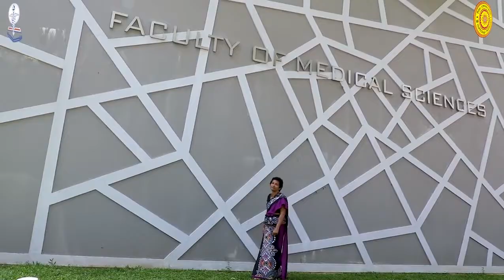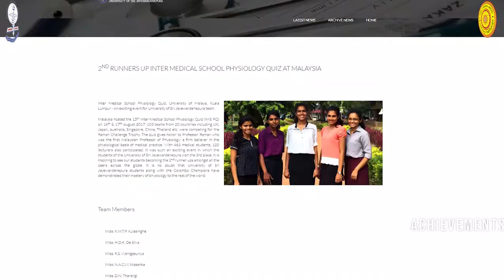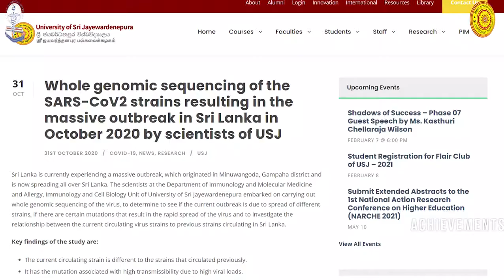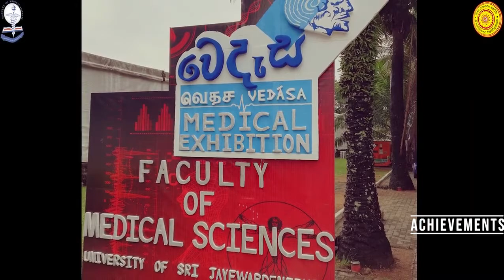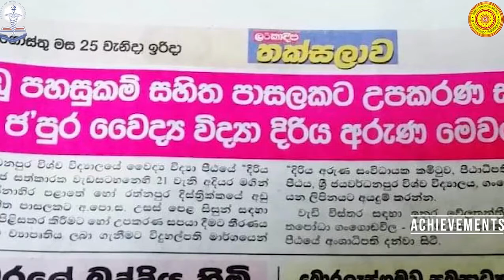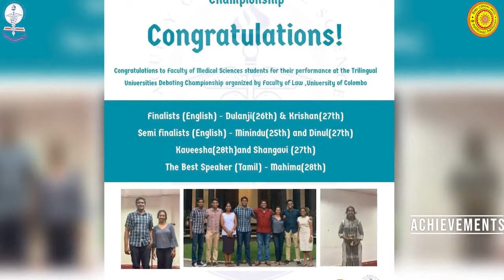About the Faculty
The Faculty of Medical Sciences, University of Sri Jayewardenepura is home to a diverse group of health professionals, national and international students and staff, who are passionate and committed to teaching, learning, research and community services of the highest standards.
The Faculty strives to be a center of excellence in training undergraduates and postgraduates in the fields of medicine.